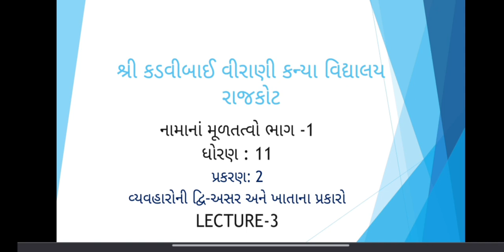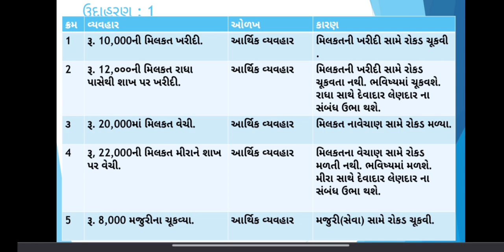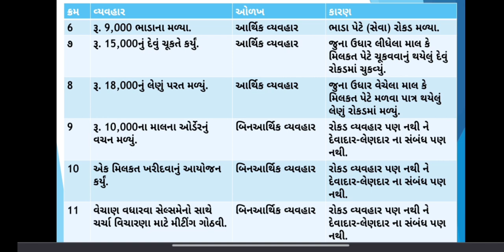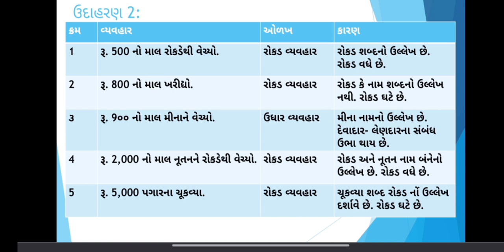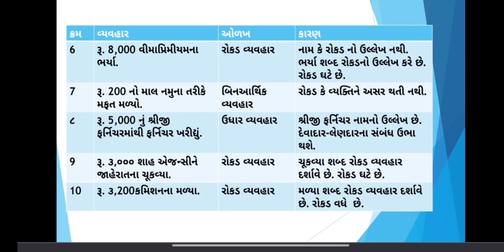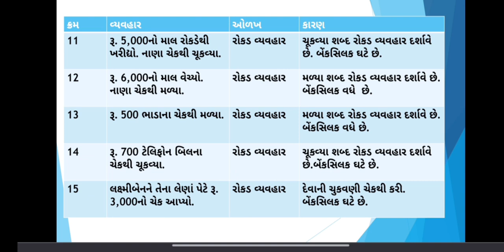ધોરણ-11(કોમર્સ), વિષય-ના.મૂ., પ્રકરણ-2, વ્યવહારોની દ્વિ-અસર અને ખાતાના પ્રકારો, Lecture - 3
CREATED BY DR. URVASHI MAU